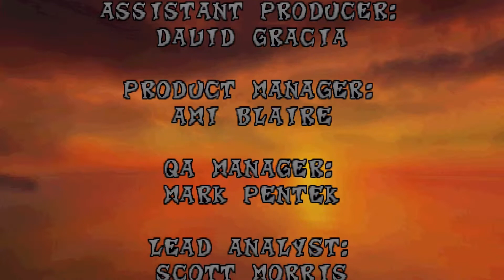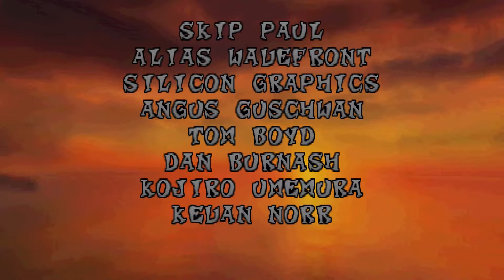Wolgulc Let's Play -Crash Bandicoot- Episode 8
Dernier Épisode de ce Premier Opus, l'acolyte Nitrus Brio et le Docteur Neo Cortex seront-ils défaits ?